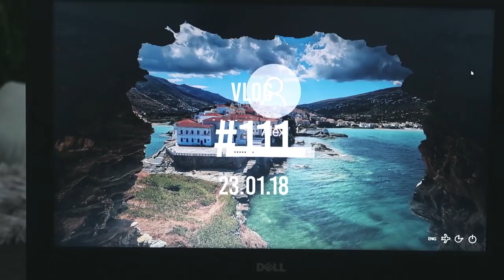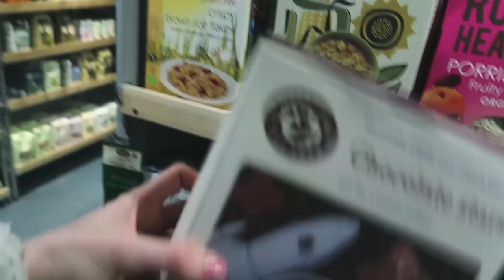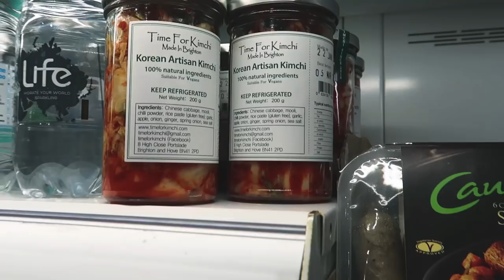SHE GOT A BRAND NEW BAG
Code: "VEGAN 10" for £10 off!